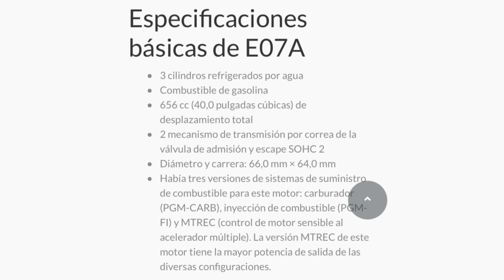HONDA ACTY 1989 NUEVOS AVANCES